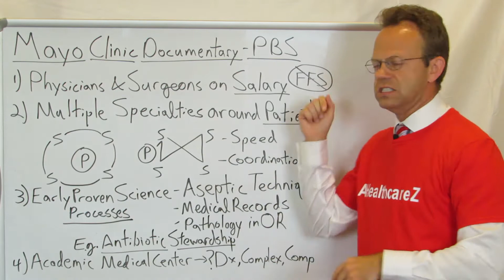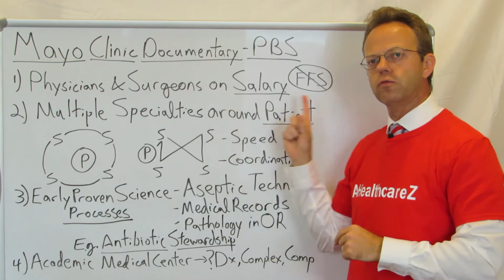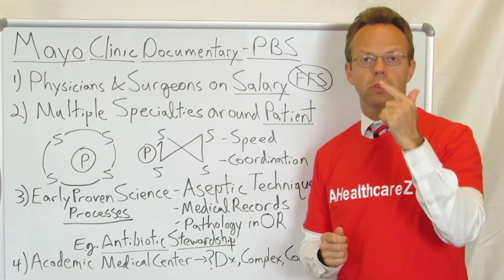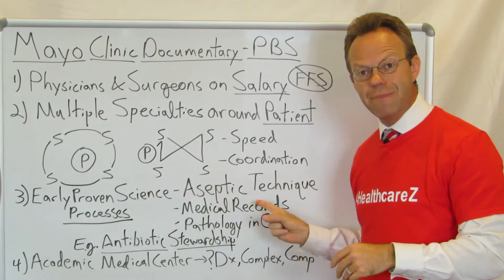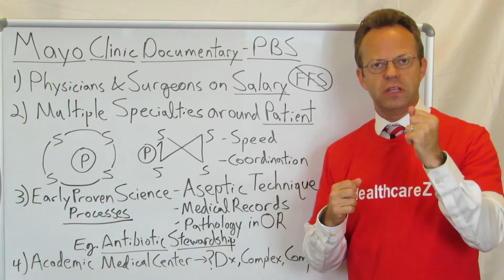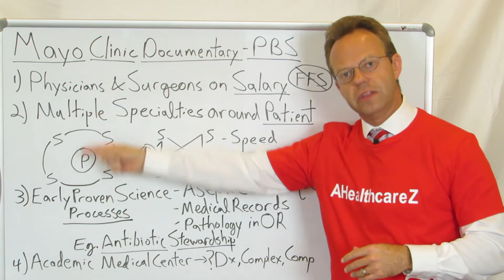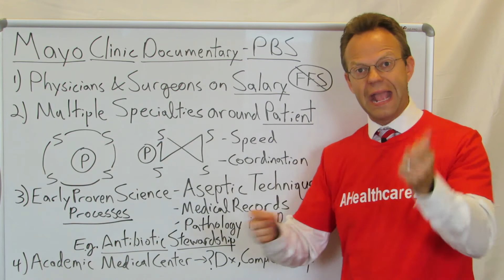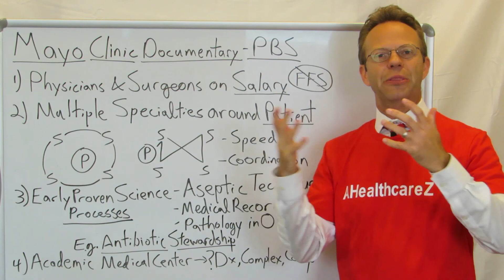Mayo Clinic Documentary Summarized: The Future of Healthcare?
The History of the Mayo Clinic is Very Relevant to Employee Health Plans Today.

The Founder of the Mayo Clinic, Dr. W W Mayo, Believed that Fee-for-Service would Bias the Judgement of Doctors.  Therefore, from the Very Beginning, the Mayo Clinic Always Had Its Doctors on SALARY.

The Mayo Clinic Also Has Its Specialists Coordinate Their Care AROUND the Patient, Rather Than Having the Patient 'Ping-Pong' from One Specialist to the Next.

The Mayo Clinic Believes in the Early Adoption of Scientifically Proven New Techniques and Innovations.

Example:  The Mayo Clinic Was One of the First Hospitals in America to Adopt Sterile Technique for Surgery and Dramatically Lowered Operative Infections.

The Point: While Employers Cannot Send Every Health Plan Member to the Mayo Clinic, the Local Academic Medical Center--that 1) Has Its Doctors on Salary, 2) Coordinates Care with the Patient at the Center and 3) Adopts Scientifically Proven Processes--May Be the Next Best Alternative for Patient Care Over a Local Community Hospital.

90,000+ Views Per Month Across All Platforms.